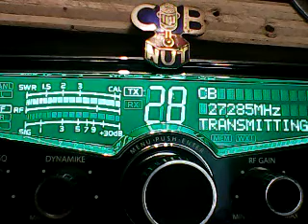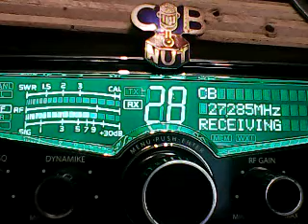CH 28 NORTHEAST=JELLY BELLY,MAPLEMAN,66 BOSTON,383 BOSTON,131 BARELY,445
DX THIRSTY THURSDAYS ON 5/11/23